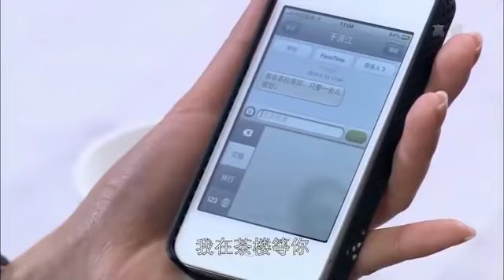10：小三故意弄丟萌娃，豈不知萌娃找上總裁爸爸：就是這個女人欺負我！💔妻子的復仇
剧名（Drama Name）：【女人的抉择】